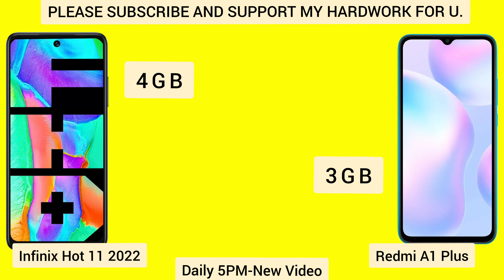Redmi A1 Plus vs Infinix Hot 11 2022 | Redmi A1 Plus Review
Video topics-
1. Redmi A1 Plus Review
2. Redmi A1 Plus vs
3. Redmi A1 Plus vs Infinix Hot 11 2022
4. Infinix Hot 11 2022 Review
5. Infinix Hot 11 2022 vs